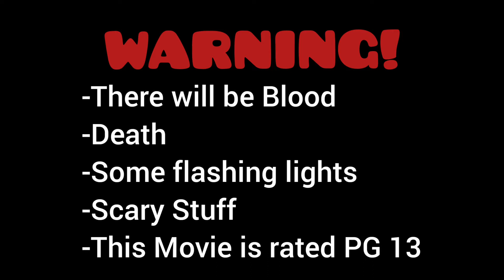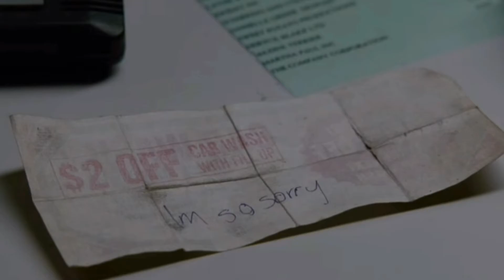TMV: DEVIL / God Syndrome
You might want to grab a stuffed animal for THIS Music Video!